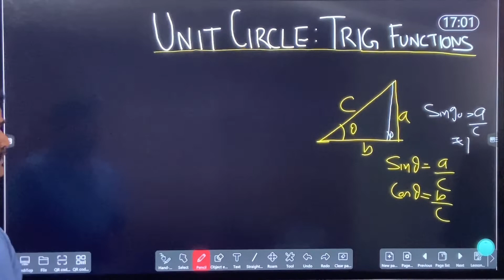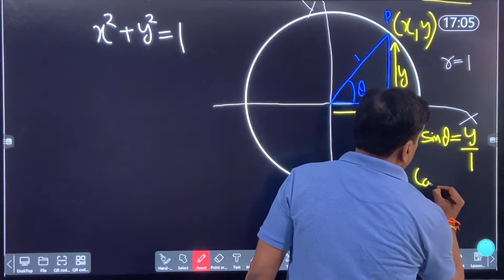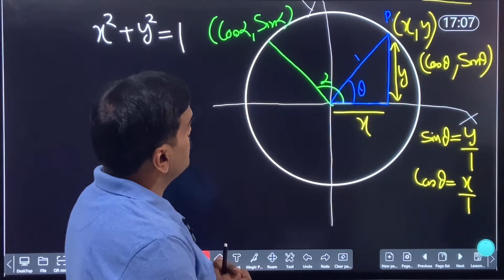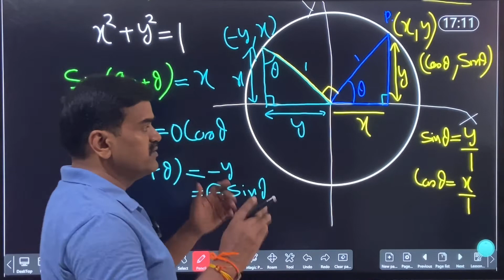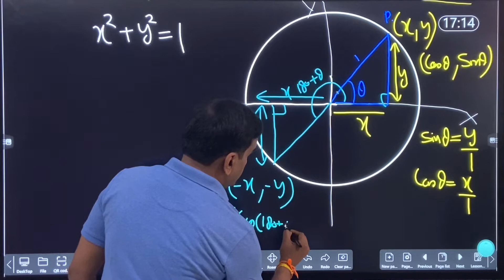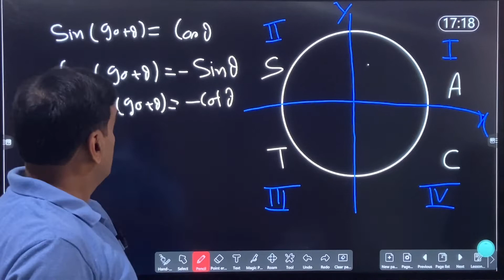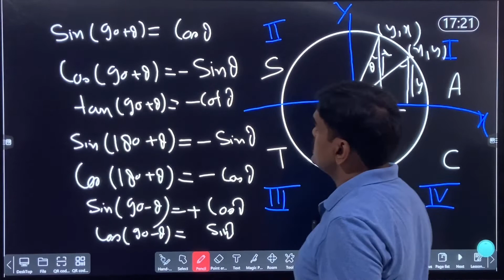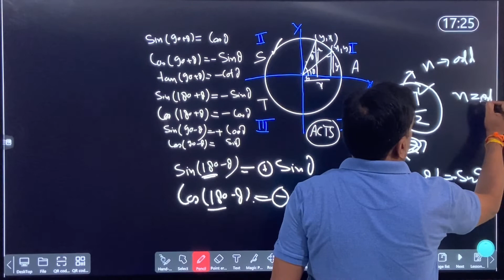Class 9,10॥Trigonometry 02 ॥Unit Circle and Trigonometric Functions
This video explains concept of Unit Circle in Understanding values of Trigonometric Functions where angle is more than 90 .